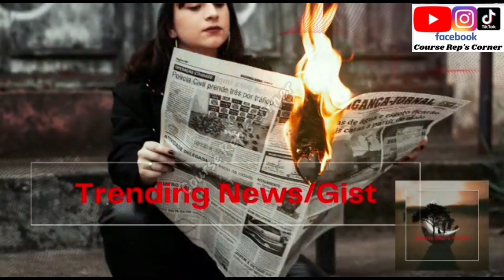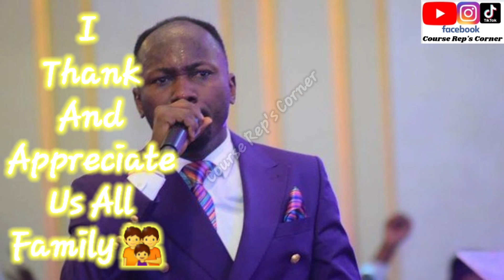See 🤯 What APOSTLE JOHNSON SULIEMAN'S PASTOR Did To THIS FAMILY IN SPAIN 🇪🇸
Hi Family 👪,
Good Morning 🌄,

I Will Be Sharing 😊 See 🤯 What APOSTLE JOHNSON SULIEMAN'S PASTOR Did To THIS FAMILY IN SPAIN 🇪🇸...